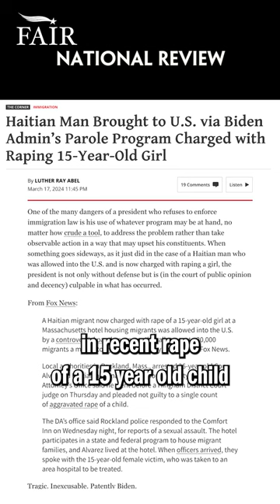Despite the claim that inadmissible aliens are thoroughly vetted, we know that they are not...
Join us in stopping illegal immigration and advocating for stronger enforcement!